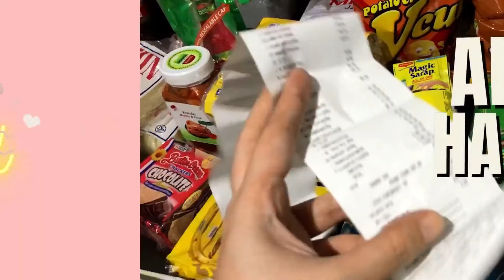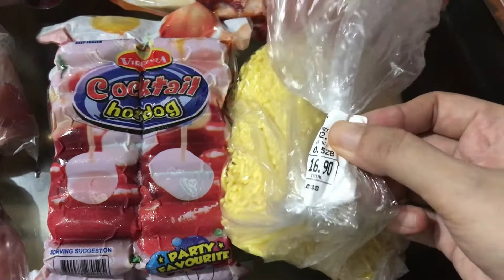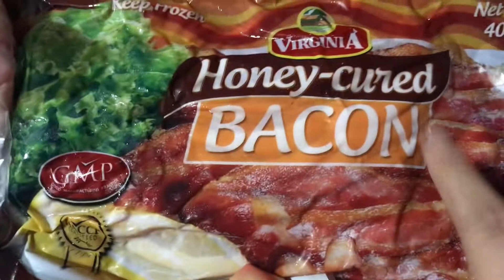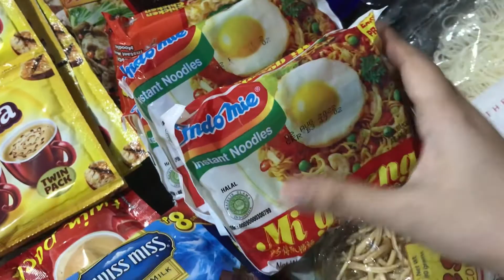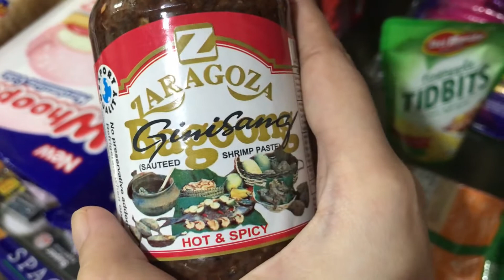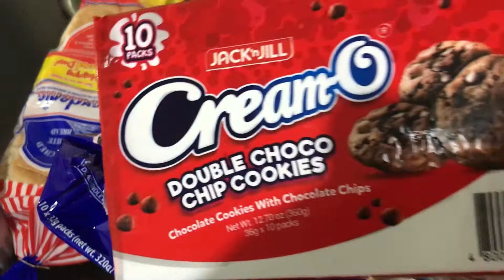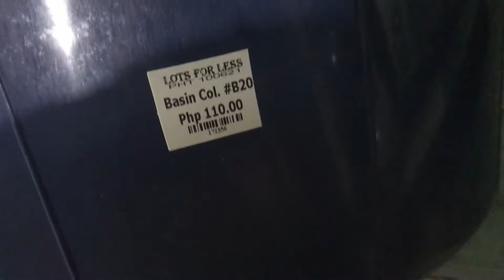🛒GROCERY HAUL TAYO! Magkano lahat? | May batang musician pala sa bahay🎵😄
Our bi-weekly grocery haul!